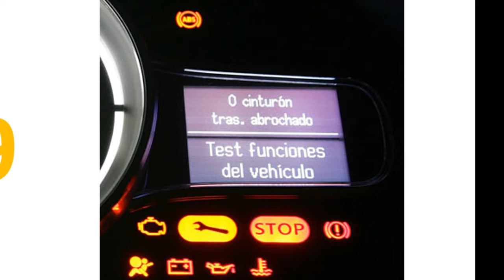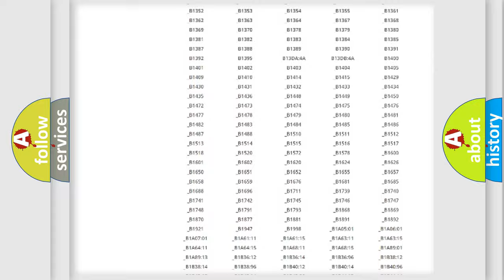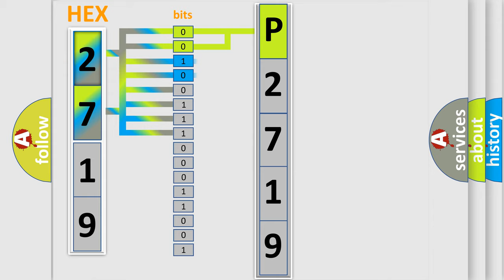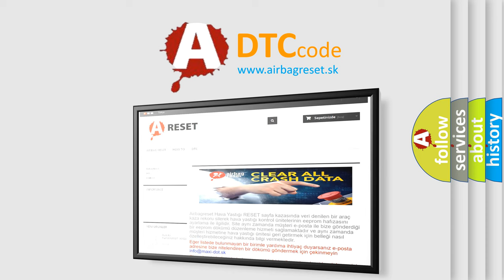DTC Mitsubishi P2719 Short Explanation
Contents:
0:21 Basic DTC analysis according to OBD2 protocol standard.
1:48 Insight into programming
2:58 A diagnostically understandable description of the Diagnostic Trouble Code
3:05 Basic error definition

Make:
Mitsubishi
Code:
P2719
Definition:
Electronic Control Unit Hardware EEPROM Incorrect Programming
Description: